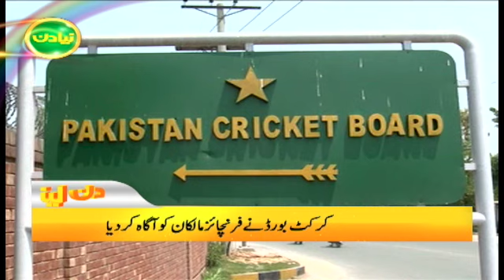Samaa News Headlines 10am | Corona cases samnay ane par PSL multavi kiya gaya | SAMAA TV